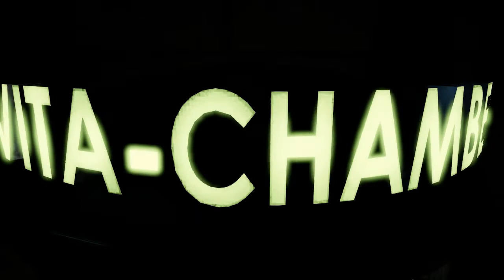Let's Play BioShock Infinite [59] (Deutsch / HD / Blind!) - Durchgang